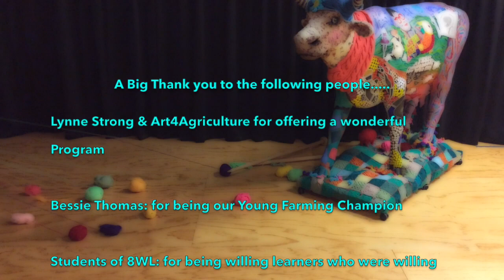True Colours - Northlakes High School 2015 - Archibull Movie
This video is True Colours - Northlakes High School 2015 - Archibull Movie